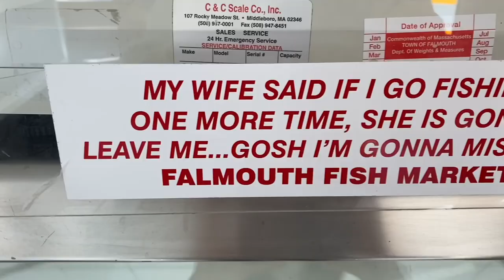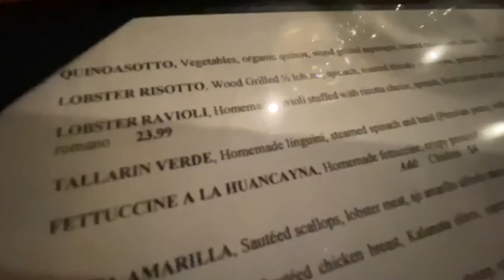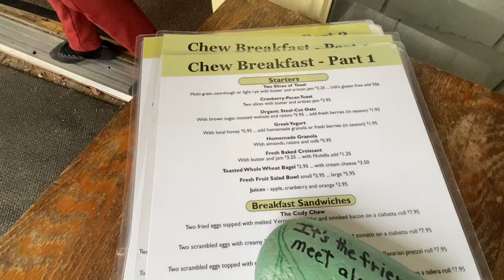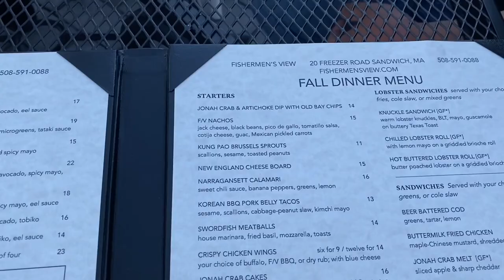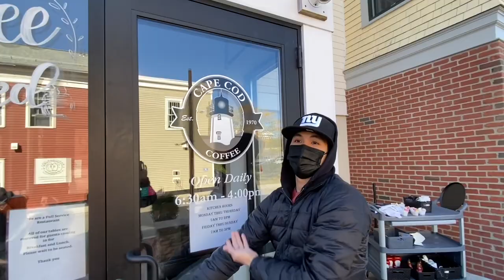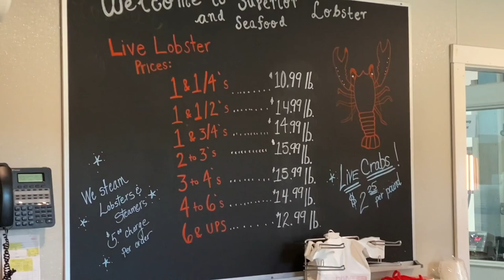[CAN/ENG] Cape Cod Massachusetts Vlog | Fall 2021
Fall is my favorite season. We have been to Cape Cod Massachusetts so many times, but we never get tired of it. This time we visited couple towns in Cape Cod - Mashpee, Hyannis, Sandwich.

Highly recommended restaurants and dishes:
1. "Cafe Chew" at Sandwich, MA - Blueberry muffin, pancake,
2. "Fishermen's View Seafood Market & Restaurant" at Sandwich, MA - Narragansett Calamari, lobster, Scallops
3. "Tumi CEVICHE BAR & RISTORANTE" at Barnstable, MA - Andean Octopus and